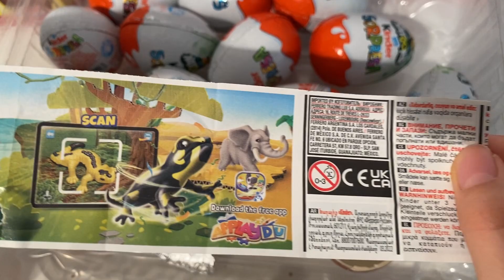Natoons Kinder Surprise ASMR Unboxing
kindersurprise kinder natoons natoons Kinder surprise ASMR Unboxing video opening. We opened a Kinder surprise natoons collection and showed the surprise inside. . ASMR is a fun and relaxing experience because it allows us to hear the natural sounds of the Opening. Unboxing is an anti-stress experience. The daily life of all of us is very hectic and stressful. We must try to fight the stress. sit back in your comfortable armchair with a cup of hot coffee and relax by watching natoons Kinder Surprise ASMR Unboxing video. We recommend following a balanced diet. Chocolate contains a lot of sugar and should be consumed with caution